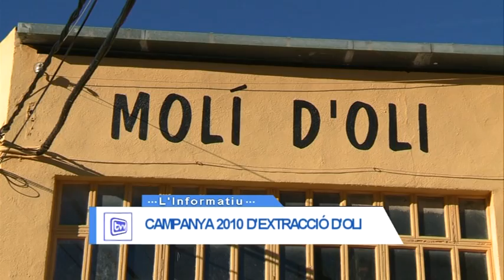RECOLLIDA OLIVES.mpg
Tradicionalment, les olives es deixaven madurar a l'arbre fins que queien al terra. Una vegada al terra eren recollides amb la mà o amb corrons. Avui en dia encara es manté aquest mètode però es posen malles sota el arbres per facilitar-ne la recollida. Però aquest mètode pot tenir un període molt llarg que es pot prolongar fins la primavera, un temps en que la oliva pateix alteracions en el seus àcids grassos que augmenten la seva acidesa i produeixen olis de menor qualitat.
Actualment el que es fa es intentar reduir al màxim el període que existeix des que l'oliva és despresa de l'arbre fins que es porta al molí per extreuen l'oli, s'intenta inclús realitzar tot aquest procés durant un sol dia. Als camps del nostre municipi les varietats d'oliva més presents son l'arbequina i reguer.